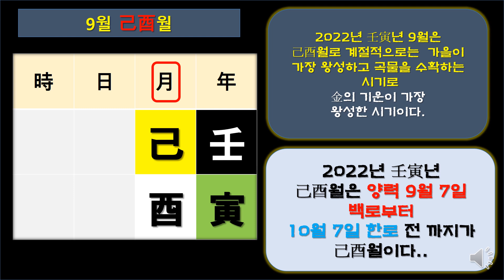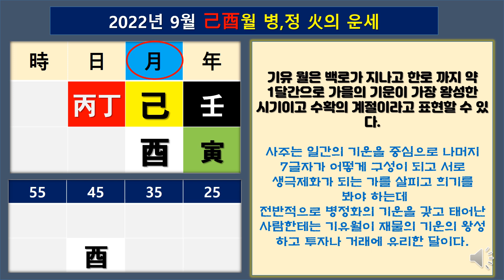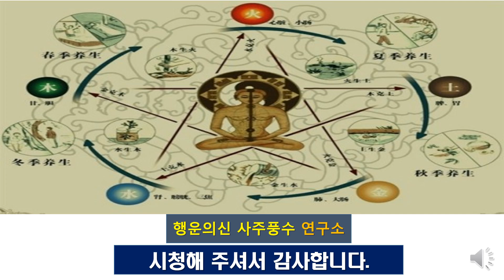2022년9월 기유(己酉)월에 투자,매매,거래로 대박나고 횡재(?)수로 복권에 당첨될 가능성이 높은 병정(丙丁)일에 태어난 사주의 대박운세 알아 보기[행운의신사주풍수]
9월은 백로입니다. 9월에 대박나는 사주를 알아 봅니다.